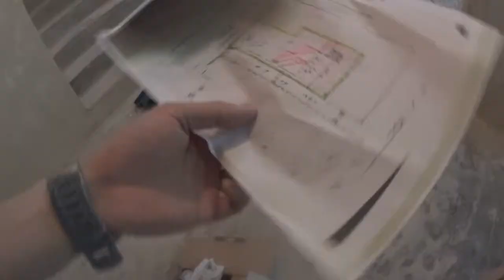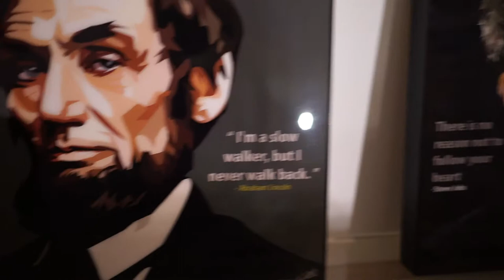引き続き引き続き エベレストに行ってきます！231/1000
店舗移動の準備　引き続き、引き続き

2017年4月1日より6月15日までエベレストに行ってきます！ただのメガネ屋、山の経験もまったくない３児のパパが家庭や、色々なものを壊さずエレベレスト登頂まで、毎日の山に関係なく、何の変哲もないことまで、裏も表もひたすら毎日UPします。登頂するまで、毎日、たまにエベレストに向けトレーニングしている様子、大方はトレーニングをさぼっている様子をお届けします。なおメガネ屋なので、ブログの最中には毎日無駄にメガネの紹介をしていきます。

◾️今後の予定

2015年7月ロシアの7サミット エルブルース 5.642m。

2015年末。7サミット アルゼンチンのアコンカグア 6.962ｍ。

2016年6月ペルー ワスカラン 6.768m。

2016年9月ネパール マナスル8.156m 。

2017年4月1日より6月15日アイランドピークを通って、エベレスト8.848m。